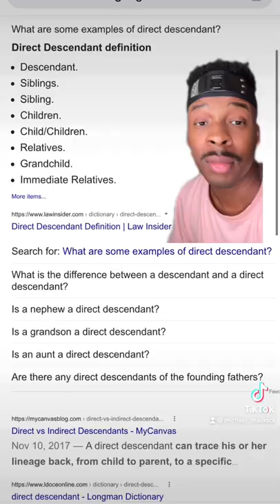The Gold and Silver Brothers are OTSUTSUKI???